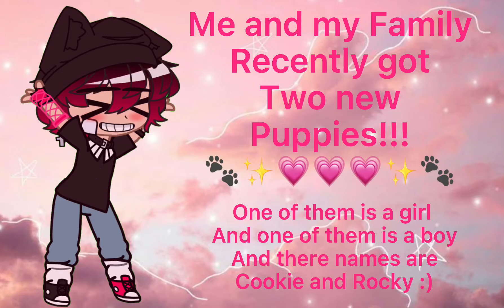✨Announcements✨ Again-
This video was kinda inspired by Tweek3rP0P…
Check them out!! They make great content :)